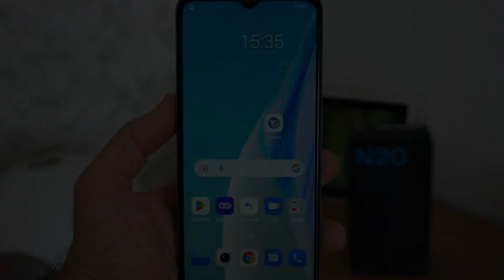OnePlus NORD N20 SE Phone Pe Rs.5000/-off Discount of Amazon Sale 2022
OnePlus Nord N20 SE (Blue Oasis 4GB RAM 64GB Storage) Smartphone